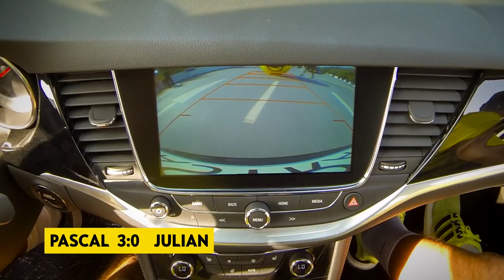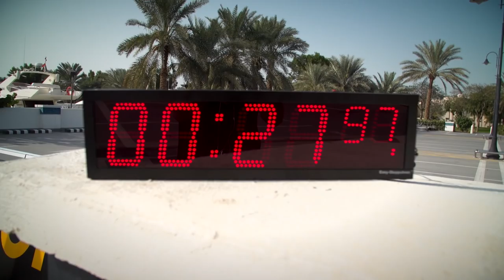Ring frei für Runde 3 - Opel Astra Challenge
Heute unter dem Motto „Jugend forscht“: Julian Weigl und Pascal Stenzel geben alles, um die Tabellenspitze zu erobern.

Die dritte Opel Astra Challenge bietet einen extrem hohen Unterhaltungsfaktor!

Hallo liebe Autofreunde, unsere Leidenschaft für Autos wollen wir mit Ihnen teilen. Steigen Sie ein, machen Sie es sich gemütlich und genießen Sie die spannendsten Opel Videos.